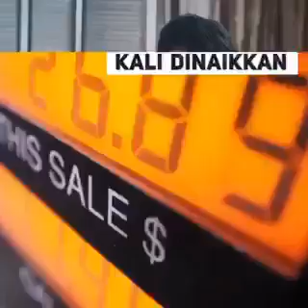Bisnes Shopee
Cara Pantas Mulakan Bisnes Shopee.